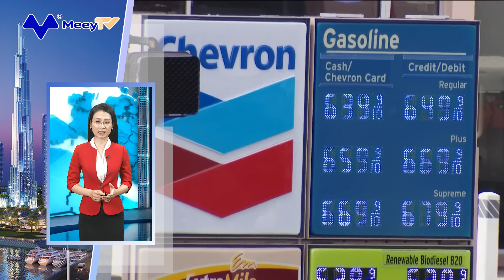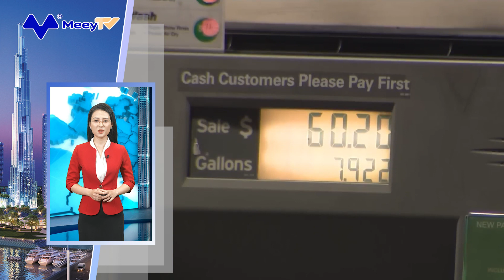CÁC HÃNG DẦU CŨNG SỢ GIÁ TĂNG CAO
Giá dầu tăng không phải lúc nào cũng là tin vui với các hãng dầu, do việc này làm giảm nhu cầu và khiến họ bị áp thêm thuế. Năm nay, giá dầu Brent chủ yếu dưới 90 USD một thùng. Tuy nhiên, loại dầu này liên tiếp tăng cao từ đầu tháng, sau khi Nga và Arab Saudi cho biết sẽ gia hạn việc siết cung dầu đến hết năm nay. Hiện tại, kể cả những nhà phân tích bi quan nhất cũng dự báo giá dầu sắp chạm mốc 3 chữ số, ít nhất là trong ngắn hạn. Hiện tại, mỗi thùng Brent giao dịch quanh 94 USD.
Dù giá cổ phiếu các hãng dầu khí thường tỷ lệ thuận với giá dầu trong năm qua, mối quan hệ này gần đây đã không còn đúng. Từ ngày 8/9, dầu Brent đã tăng 2,6%. Tuy nhiên, chỉ số theo dõi cổ phiếu các hãng dầu khí tại Mỹ lại giảm 5,3%. Đây có thể là sự điều chỉnh tự nhiên sau đợt tăng dài kể từ năm 2021. Tuy nhiên, nó cũng là lý do khiến các nhà đầu tư trong lĩnh vực năng lượng suy nghĩ lại về giá dầu.
Một nguyên nhân khiến nhà đầu tư thận trọng là giá dầu cao ảnh hưởng đến nhu cầu. Nhìn chung, giá dầu trên 100 USD một thùng sẽ khiến nhu cầu đi xe giảm xuống. Trong tháng 6 và tháng 7/2022, thời điểm giá dầu Brent đạt trung bình 100 USD một thùng, nhu cầu xăng tại Mỹ giảm 4,1% so với cùng kỳ năm trước đó chỉ là 70 USD. Vài tháng sau đó, mức giảm thu hẹp dần khi giá dầu đi xuống. Mỹ hiện là nước tiêu thụ dầu lớn nhất thế giới.